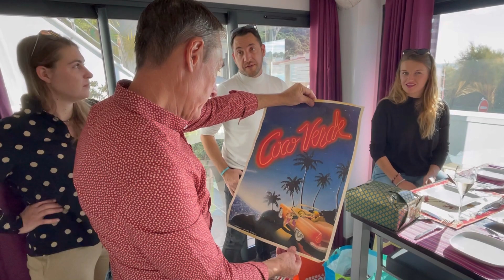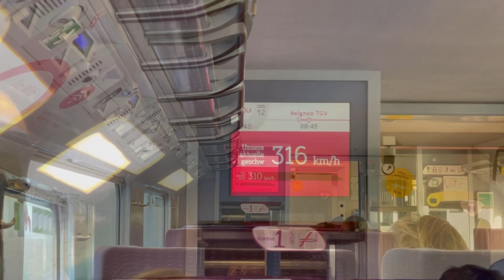ВО ФРАНЦИИ ШТОРМИТ | ДЕНЬ РОЖДЕНИЯ ПО РАСПИСАНИЮ | Моя Родина Земля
Несколько дней на средиземноморском побережье всегда счастье🙏🏼.. и снова я в деревушке Карри-ле-Руэ - мечта любителей глуши😉 очередной повод проделать длинный путь из Цюриха в Прованс💗🙏🏼❤️  -  у Алана день рождения, придут дети..

Большая библиотека музыки и звуков, которой я пользуюсь🎧Пройди по ссылке и получи 30 дней бесплатного пользования: